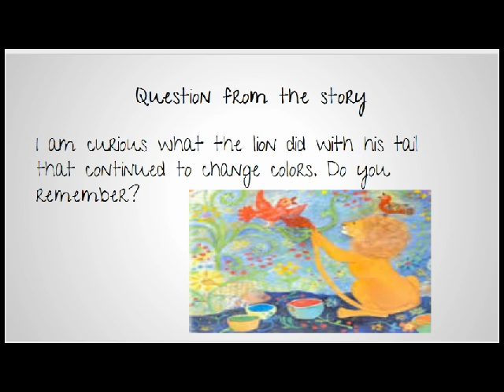The Lion and The Little Red Bird Story ISD15.avi